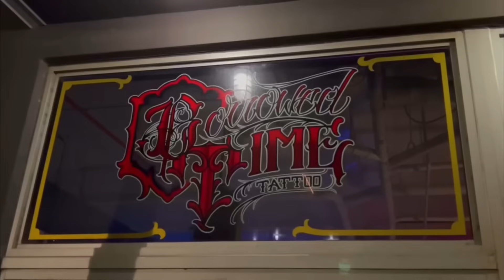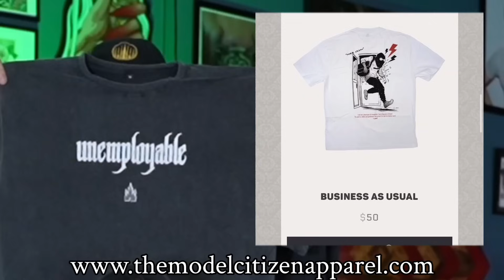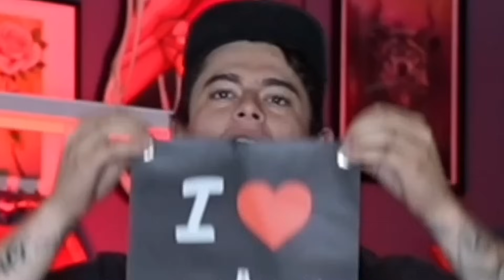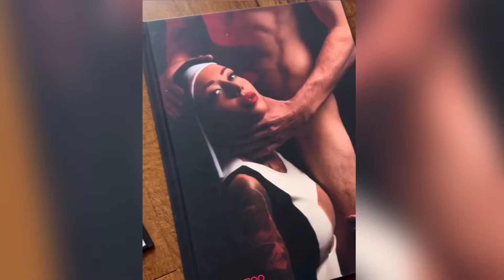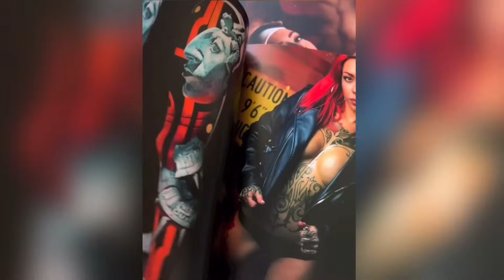Val Shows The Boys The Ropes | Ep 53 ft Valentina Riabova | Unemployable Podcast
This week, the boys are joined by the talented Val Riabova! From art, fashion, tattoos, the art of Shibari to even teaching at seminars and that’s barley scratching the surface! You guys are in for a real treat!

MERCH
Model Citizen

-Liz Crossley
-Andrew Lara
-Ethan Hanson
-Nick
-Amanda Prather
-Jeff Prell
-EthoOo
-John
-bbtt9
-Elizabeth Forward
-DruryboyZ
-Isaiah Caprice
-Alexa Bunch
-Josh
-Josh Thacker
-oletharv
-RenatoS
-Raja oki
-Amanda Dillon
-Kathryn Philpott
-Josh Hammond
-Bubba Middleton
-JasonPaulClements
-Tass Robinson
-Billy Anderson
-Jeffrey Morabe
-Travis Leathley
-Axel Rosales
-Jorge Gonzalez
-Matt Look
-Brian
-Karl Berg
-Chris Ogar
-abbie schlett
-Annie Gibbs
-Clinton Watson
-Isabel
-Ryan Hickam
-Teja Brown
-Megan dzihic
-Manuel Zuniga
-Kyle
-Kyle Baker
-Sarah Thomas
-Nicole
-Your Name
-Diana Torres
-Britteny Berry
-XhellionartX
-Jonez
-Abby Schwankl
-Redpocketfrog
-Kyle stevens
-Tamra Thompson
-Jessica Black
-Serena Ally
-Cara Leach
-Angela
-Paul Allen
-Dylan Sternes
-Matthew Mahan
-Tommy Hughes
-Kat Schubert
-Chris Conley
-Sydney Gandy
-Matthew cesario
-Trevor Bigam
-Miranda Robinson
-Dragana
-Emerson
-Dan
-Hippo Malo
-Katie
-Mike Fender
-Teresa Williams
-Andres Garcia
-Zach Ghaderi
-Tyler Brown
-Tim Fecteau
-Kimbo
-Monet Coats
-Mitchell Randall
-Erma Ogar
-Shelby Short
-Nuthole
-Daniel Pokorny
-Tyler McCray
-Heidi Young
-Salvador Stoneberg
-Chris
-Cody Allen
-Nate Bernstein
-Kelsey Boyl
-Josh Sixt
-Jasmine
-Brandon Franklin
-EndedUpHere 98
-Minette
-Erin Gilmer
-Donny
-Cory
-Steven Gutierrez
-Blake Lowe
-Noah Elder
-Barak Williamson
-Alfredo Garcia
-Patrick Racferty
-David Goloski
-Chris Rodriguez
-Carl Storts
-Eddie E
-Iam Anderson
-Brett Nievinski
-Joseph Holder
-Jose Soberanes
-Martin
-Braydon Saenz
-Kevin Hemdal
-Dalton B
-Macoley Coulson
-X L
-Christopher Widziewicz
-Leandra Martinez
-Trent Charlias
-Kevin Torres
-Bobby Hurst
-Ray Huth
-Brooke Rekus
-Nick Edwards
-Justin Birtcher
-Bells Pop
-Meighan Kane
-Lisa Kimble
-Samuel Adams
-James Fulbright
-Ryan Palma
-Angelina Shapiro
-Avery Hespe
-Mark Reyes
-Lucas Nesslerodt
-Miranda Yates
-Sam Mal
-Hannah Diendorf
-Brent Garcia
-DU
-Jordan
-Alex Wiseman
-Shane Bampton
-Iron Fire
-Rick Green
-Caitlin Moen
-Hunter Bowman
-Anthony Sardi
-Brianna Thulin
-Riley Smith
-Linda Tirre
-Cady Robles
-Kyle Lauth
-Emily Borque
-Daniel Smith
-Gabriel Ally
-Tattooed Boy
-Jen Dimola
-Xavier Ordonez
-Ben Labrum
-David Carpenter
-Magus Sanders
-Caleb Sanders
-Collin Howard
-Anthony Metallo
-Matt (Black Rayn Tattooer)
-BK- LIGHTS
-Marc
-Bagel Brueg
-Travis Jones
-A PACK
-Josh Sixt
-Jasmine Vanegas
-Brandon Franklin
-Ended Up Here
-Minette
-Angie
-Colin Cooley
-DeadlyShadows
-Alexis Melisa
-FrostedxBlakes
-Muck The Haunter
-Thomas Blanchard
-Tommy Armstrong
-Christian Zakrzewski
-Jose Valencia
-Theo Tornquist
-Milo T
-Reece
-Dustin Garcia
-Tom Strokes
-William Rice
-Jose Hernandez
-Kevin Chaney
-Tyler Eberhard
-Horacio De La Rosa
-Aaron Warren
-Bradley Pritchard
-Fitz signs and murals
-Kristie Linley
-Kiki Colada
-T Faulk